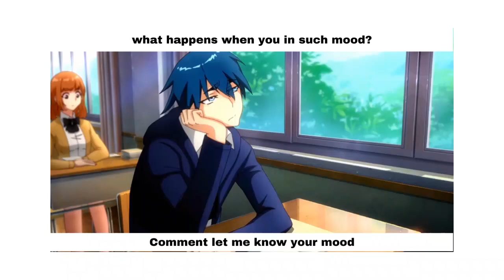what happen when you in such mood